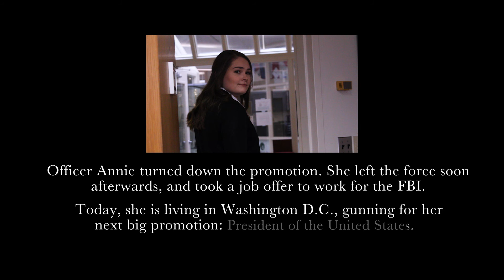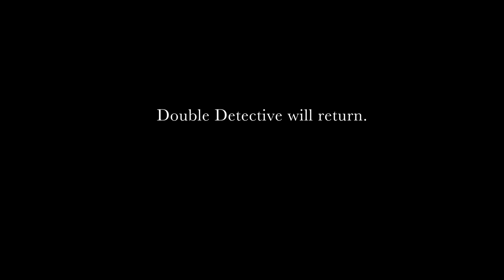Double Detective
This package was a part of the Double Cop Episode! The writers were split into teams and given the same concept to write about: Double Cop. From there, 4 different scripts were formed and here we are.